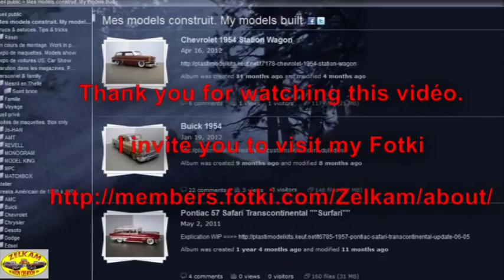Chysler "Impérial" 1959 Station Wagon 1/25 scale « phantom »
WIP Crysler Imperial Station Wagon 1/25 scale (ghost) .
Mix Chrysler Imperial 1959 model 300C 1957 Chryler king and the AMT frame and engine Bay.The roof cam from a resin Chrylser sw 58 (ghost) buy on ebay. AutoAirs paint-color polyurethane varnish. 2 months of work and hours of sanding